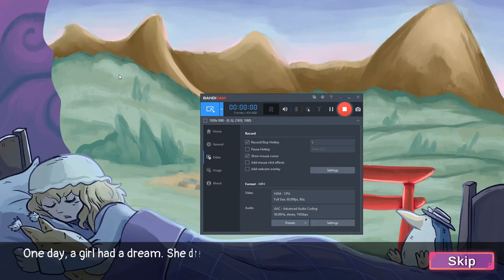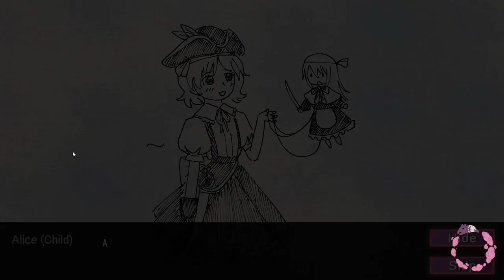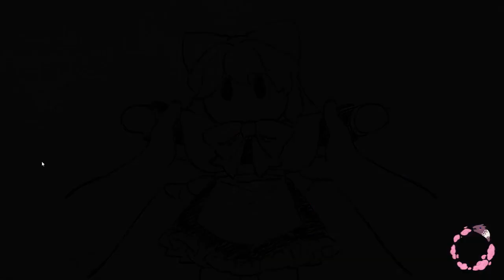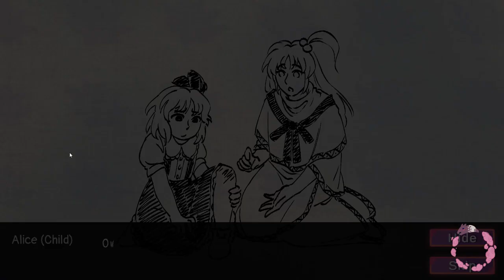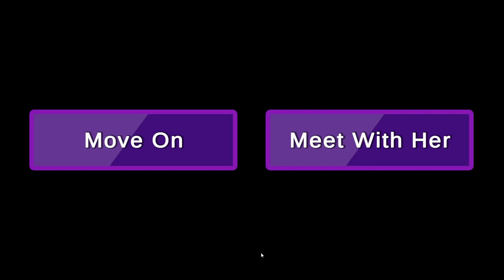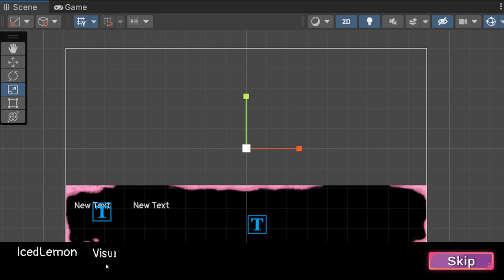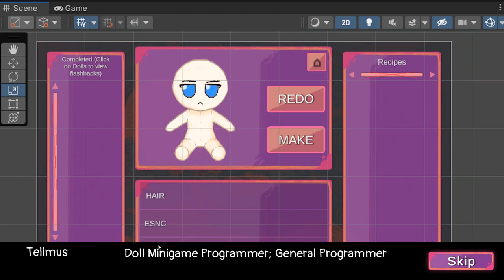Touhou Dreamweaver - Masa lalu Alice